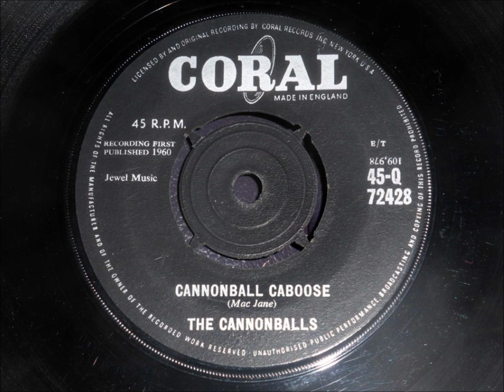The Cannonballs Cannonball Caboose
I know nothing about this band from the early '60. They released a couple of wonderfully crazy 45's featuring a calliope, or fairground organ. This, their first single is loosely based on the old country song "Wabash Cannonball"